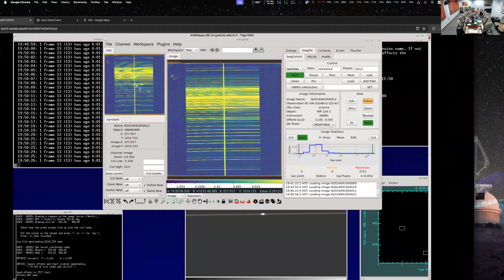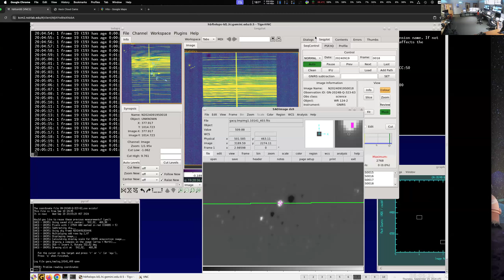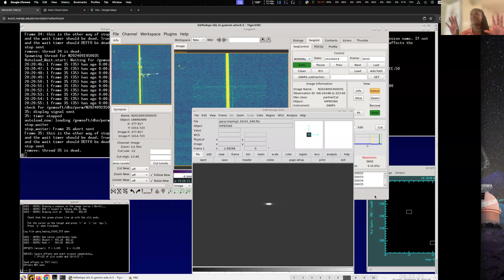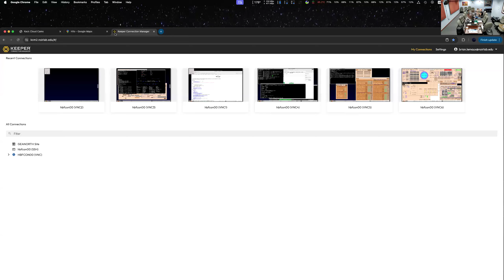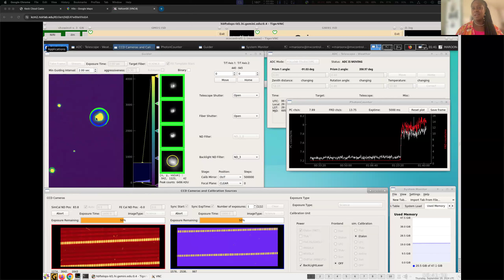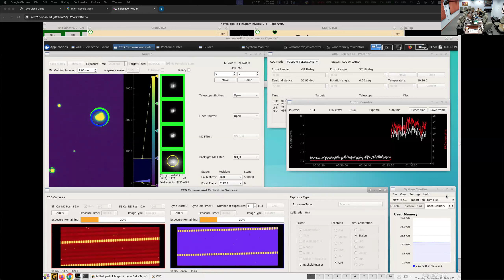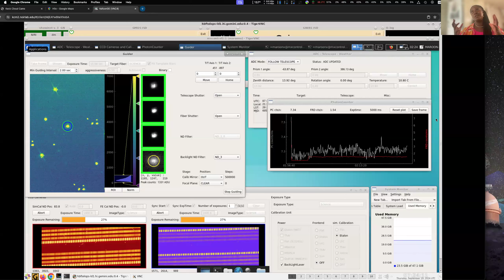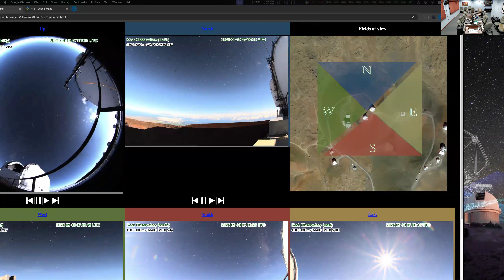September 18, 2024 Exploring the Local Neighborhood with the Gemini North Telescope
The observing team will be using the Gemini North telescope located near the summit of Maunakea on the island of Hawai`i, with the observations taking place remotely from the control room in the Hilo Base Facility.

As opposed to “classical” observing nights featured in most of the previous StS sessions, Gemini Observatory utilizes queue observing mode in which Gemini staff take observations on behalf of science teams from all over the world. On any night, Gemini staff determine the conditions on the ground and in the sky and the scientific priorities and choose from a pool of scientific programs to observe.

This means anything could be observed on any night! The instruments available to the science team during this session include the Gemini Multi-Object Spectrograph (GMOS), the Gemini Near InfraRed Spectrograph (GNIRS), and MAROON-X, which is an instrument built by a team at the University of Chicago that is capable of detecting Earth-like planets in the habitable zone of low mass nearby stars. Observations in the infrared can be assisted by our ALTtitude conjugate Adaptive optics for the InfraRed (ALTAIR) adaptive optics system, which reduces the blur due to turbulence in the atmosphere.

Targets for this session could range from asteroids in our solar system, massive stars, and distant galaxies to supernovae and even gamma-ray bursts.